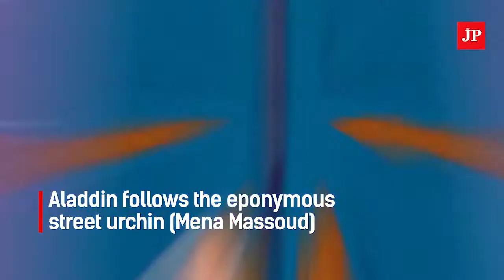‘Aladdin’ isn’t a whole new world but still enchanting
Guy Ritchie’s Aladdin live-action adaptation is a lavish and lively retelling of a classic tale, backed by the solid performance of the cast, particularly from Will Smith as the blue-skinned Genie. (TJP/Josa Lukman)